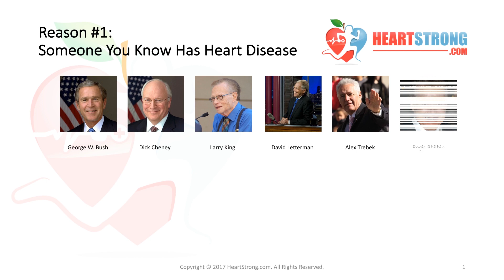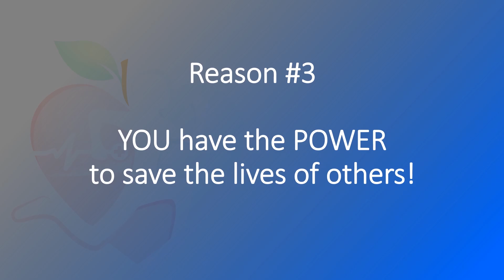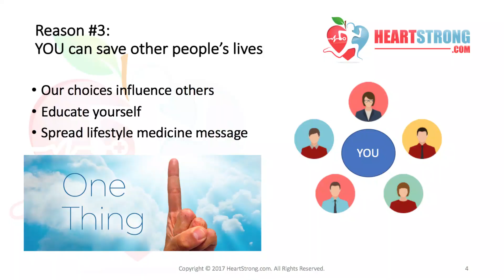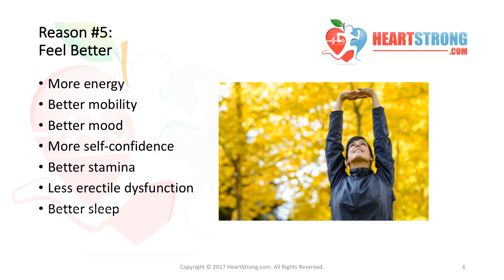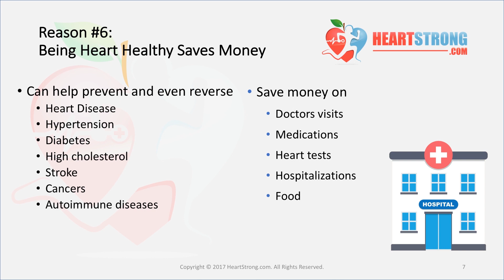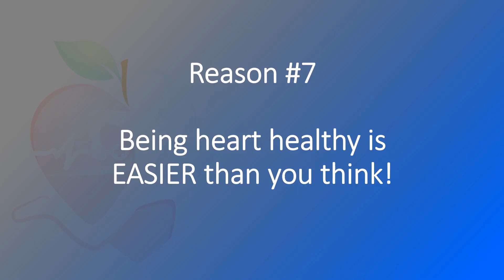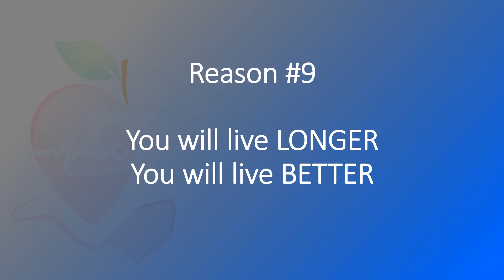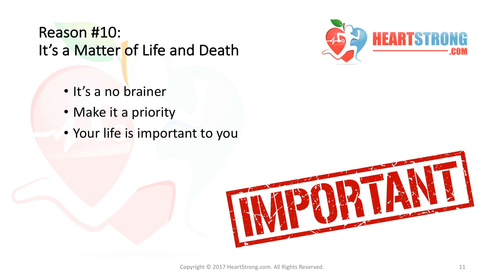10 Reasons To Prevent Heart Disease RIGHT NOW - Lifestyle Medicine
Prevent heart disease! Get inspired to start preventing yourself from developing heart disease NOW! Here are 10 powerful reasons to change your diet to whole food plant based (whole food vegan) and stay physically active.

Watch my next video on HOW to not only prevent heart disease, but even reverse heart disease.

HeartStrong.com is my heart health website.

PBMM.org is a non-profit organization that I founded to spread healthy eating across America.